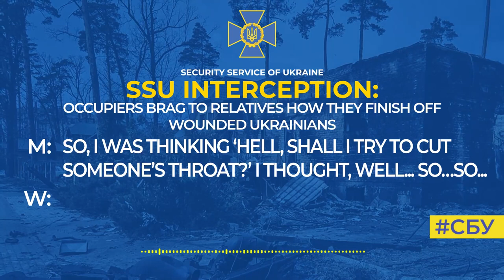Occupiers brag to relatives how they finish off wounded Ukrainians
The occupiers in Ukraine fulfill their sick fantasies and call the war a ‘party.’

This is one of the cruelest interceptions published by the SSU.

‘Well, I was thinking ‘Hell, shall I try to cut his throat? F**k, well... I just cut his throat. Well, when will I have a chance to cut a person’s throat?’ a ruscist in the southern Ukraine tells his wife.

She is surprised by the bloodthirsty fantasies of her husband, but in the end starts laughing.

He asks the woman not to tell anyone about this. Now, the whole world will know his secrets. The ruscist himself and his atrocities have been documented within relevant criminal proceedings.

These facts vividly show what kind of monsters we are fighting against. We will hold each of them to account for the atrocities they committed!